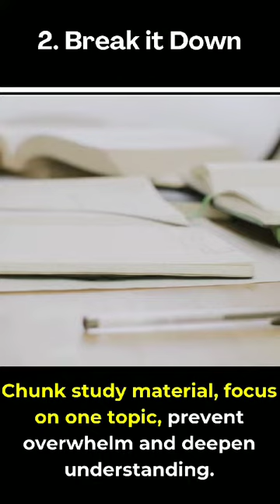Finish 1 Month study in 10 days | Effective Study Techniques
For a Learner Smart studying begins with setting clear and smart goals for each session or subjects. Here we highlight few active learning techniques such as summarizing key points in your own words, teaching someone else, or creating concept maps enhance understanding. Effective time management is crucial; try techniques like the Pomodoro Method to stay focused. Prioritizing your well-being with adequate sleep, proper nutrition, and regular exercise supports cognitive function. Finally, regularly reviewing and reflecting on material helps reinforce learning and improve retention over time.